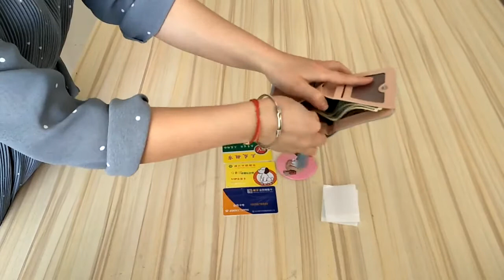Tassel Pendant Mini Wallet with Zipper Short Money Coin Purse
ITEM DETAILS:
Item Type: Tassel Wallet Womens
Wallet Length: Short
Pattern Type: Solid
Closure Type: Zipper & Hasp
Interior: Photo Holder, Coin Pocket, Note Compartment, Card Holder

MATERIAL:
Main Material: Pu Leather

SPECIFICATIONS:
Item Height: 8.5cm
Item Length: 10.5cm
Item Width: 2.5cm
Item Weight: 0.135kg

👍🏻 SOUR GRAPES ONLINE'S GUARANTEE
We are here to bring the best and most unique products in the world to you - and we back it up with a risk-free 30 day guarantee.
If you don't have a HAPPY LIKE experience, we will make it right for you so that you're 100% satisfied.

✅ SOUR GRAPES ONLINE'S PROMISE
5 POINT HAPPINESS CHECKLIST:

30 DAY Money Back Guarantee
REAL Humans on our Support HelpDesk!
TRACKING number for every Order